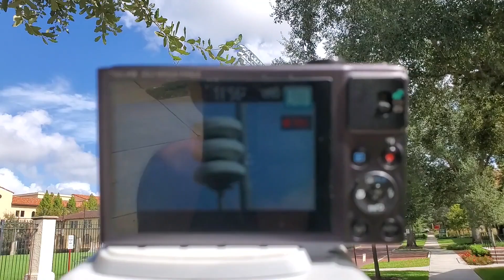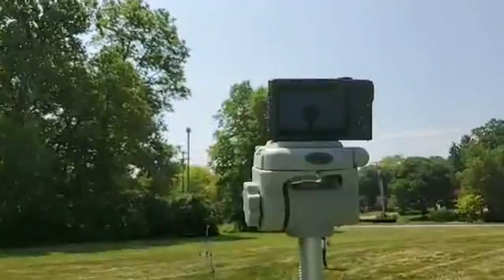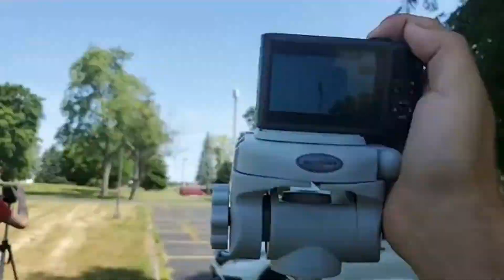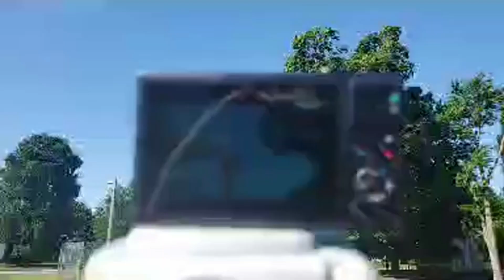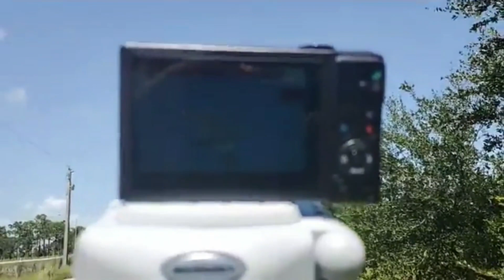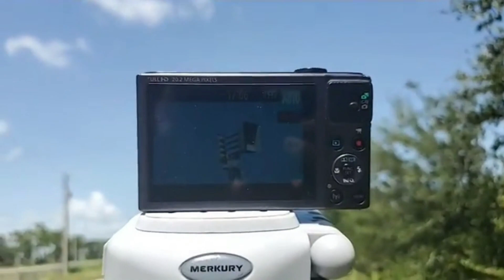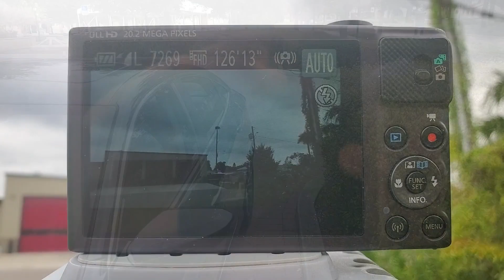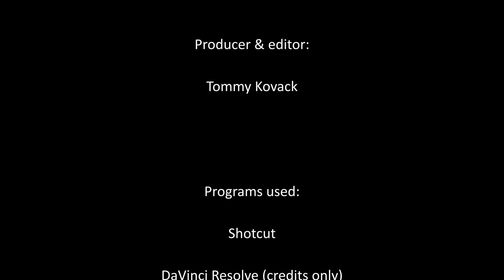Siren BTS & Extra Shenanigans Episode 3: 2/2 Summer-Fall 2020 - A Behind The Scenes Look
At long last, here is episode 3 of Siren BTS & Extra Shenanigans. Sorry it's been so long since the last one. This is a filler episode, so I didn't bother doing a premiere for this one. This is the last episode to contain my Facebook live streams, so the quality in the next episode will be significantly better. I've already gotten a good amount of editing done for that one, so look forward to it hopefully coming out within the next two months!

0:00 - Intro
1:16 - Thunderbolt 1000T in Venedocia, OH w/ Connor
4:36 - RM-127 at W Stroop Rd. & Dogwood Trail in Kettering, OH w/ Connor
16:16 - Thunderbolt 1000 in Downtown Newark, OH w/ Connor
22:21 - Low mounted Model 5 in Quincy, OH w/ Connor
28:07 - Malfuncted 4004 off of Marion-Waldo Rd. in Marion, OH w/ Connor
34:36 - Time lapse & other shenanigans of Thor-Guard at Emerald Fields Park in Dublin, OH
40:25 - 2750 at Llewellyn Farms Park in Dublin, OH
46:06 - Calling the Wyandot County EMA
47:54 - Thunderbolt 1000 w/ locked up blower in Nevada, OH w/ Connor
53:51 - Nevada 1000 again
56:46 - Thunderbolt 1003 at St. John Annex in Delphos, OH w/ Connor
1:00:13 - Thunderbolt 1000 (no go) in Paulding Twp, OH w/ Connor - calling the Paulding Co. EMA
1:01:24 - St. Lucie major malfunction - 4004 on Lamont Rd. by I-95 & Orange Ave. in Ft. Pierce, FL
1:28:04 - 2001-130 at no name park off of Live Oak Reserve Blvd. in Oviedo, FL
1:31:37 - Hiding my GoPro at Rollins College
1:32:15 - BTS fail of Eclipse 8 in Winter Park, FL
1:33:26 - Retrieving my GoPro at Rollins College
1:34:04 - Reviewing the GoPro footage
1:38:29 - Winter Park Eclipse 8 comments
1:41:05 - (no go) Modulator 2008 at Rollins College in Winter Park, FL
1:43:04 - Calling the Winter Park PD
1:43:53 - Time lapse of me waiting for nothing
1:46:49 - End credits